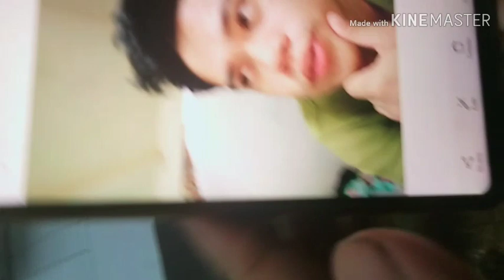Bakit MAHINA ang INTERNET CONNECTION Ng SMART || HINIHIGUP ng BAGYO || LAUGHTRIP